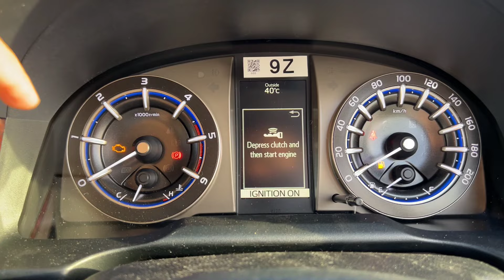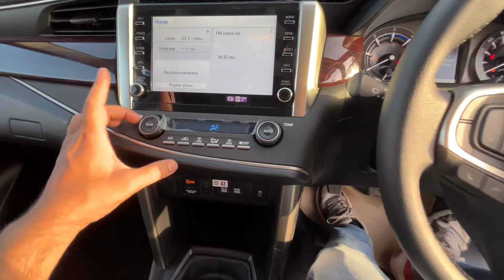2024 New Toyota Innova Crysta VX 8 seater ₹24.79 lakh || Innova Crysta VX model Review